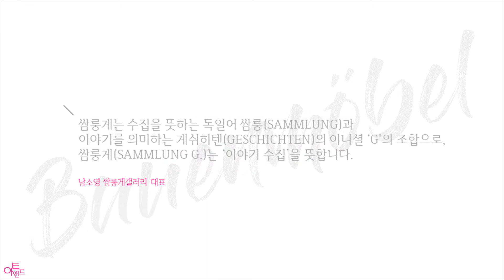[아트앤드] 바우엔묘벨, 삶의 이야기를 품은 독일의 생활가구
바우엔묘벨(Bauenmöbel).

수세기 독일 서민들의
삶과 손떼가 녹아든
생활가구.

로코코, 바로크풍의 미술성과
종교적 장식성이 투영된
그림가구.

바우엔(Bauen, 농부)과 묘벨(möbel, 가구)의 합성어인 바우엔묘벨(Bauenmöbel)은 17세기부터 19세기까지 독일 남부와 오스트리아 농가를 중심으로 사용됐던 생활가구이다.
세월의 이야기와 소박한 아름다움을 간직하고 있는 바우엔묘벨은 독일 뮌헨의 바이에른국립박물관에서 소장·전시되고 있으며, 문화재 전문가들이 최초의 상태로 복원하고 장기 보존하기 위해 많은 노력을 기울이고 있다.
서울 평창동에 위치한 쌈룽게(SAMMLUNG G.) 갤러리는 수세기 삶의 이야기를 품은 바우엔묘벨의 매력을 국내에 전파하고 있다.

ART&
Link people, artist, galleries Into Story
아트앤드는 대중과 미술을 이야기로 연결합니다.

좋아요!
잊지말고 눌러주세요!